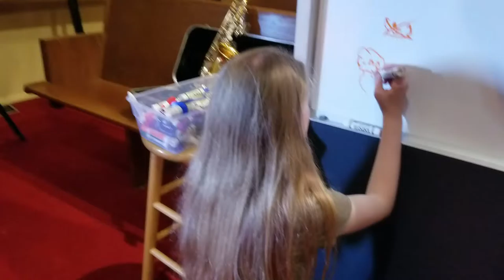First Day At Music Academy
The first day of music Academy.  This is a shorter Vlog than normal.  I was busy helping out in the classroom, so I had very little time to record.  Enjoy!